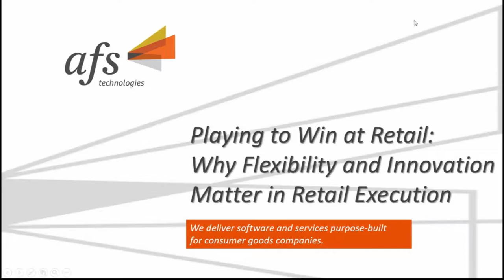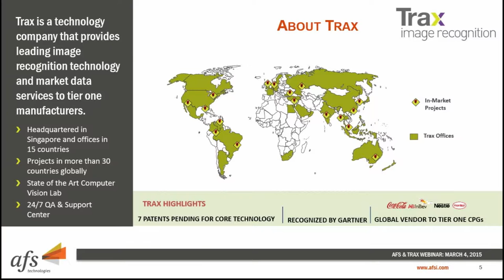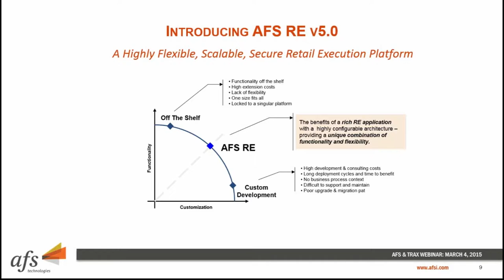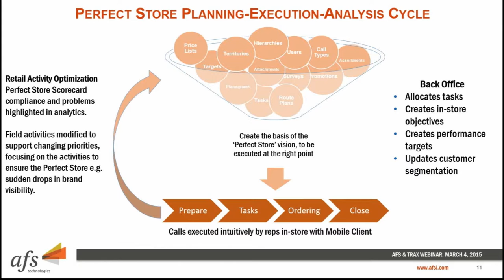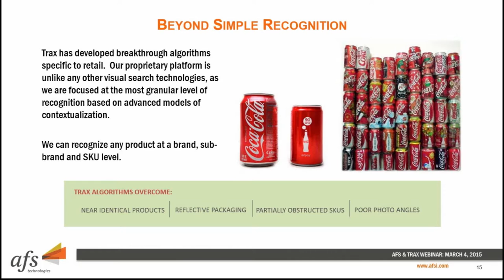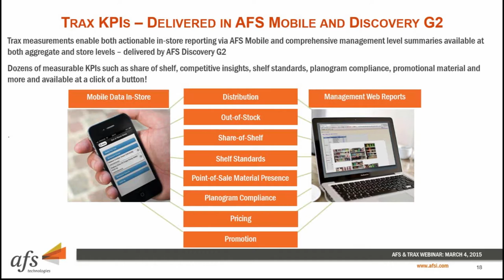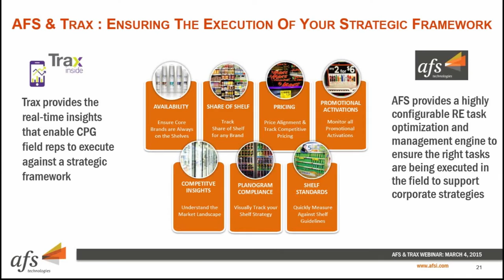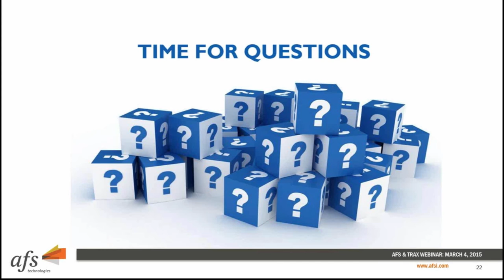Playing to Win at Retail— Why Flexibility and Innovation Matter in Retail Execution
Jim Caudill of AFS and Jason Kohrig from Trax Image Recognition discuss "Executing the Perfect Store" and "The Big Idea - Turning Information into Action"